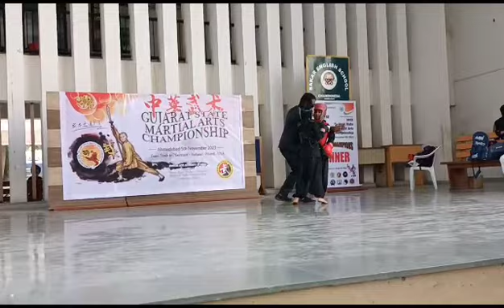Pritha Patel Gujarat State Martial Art's Championship Sakar English School Ahmedabad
Video from Haresh Rawat